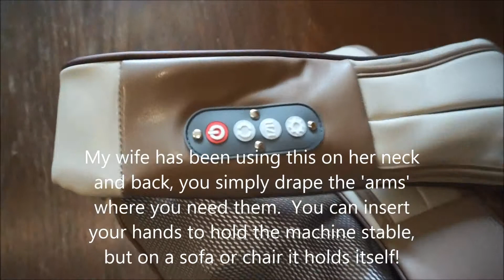Review - SIMBR Shiatsu Neck and Shoulder Massager With Slight Heat and Timing Function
A very powerful massager that gives your shoulders and neck a good pummel!